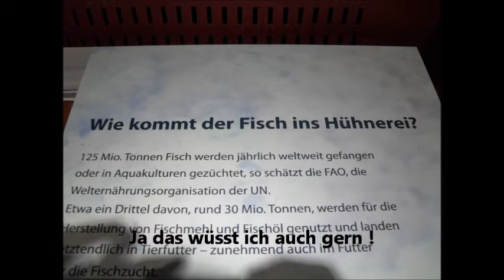Multimar Wattforum - Klassenfahrt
Hier die Bilderreihe zum Wattforum ( Museum)